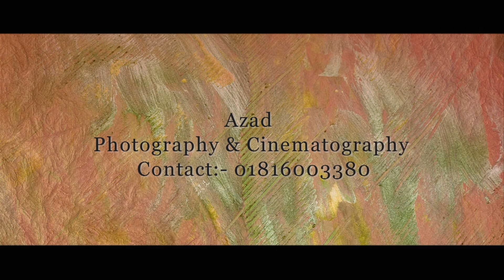❤️❤️❤️ Manik & Sabiha❤️❤️❤️ Flim credit : Azad Hossain & his Team your upcoming event's Photography